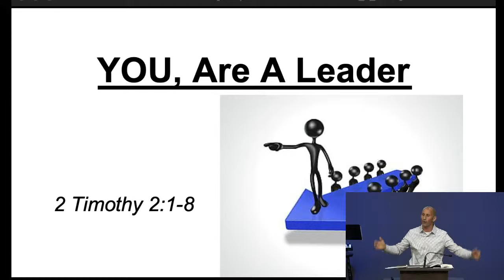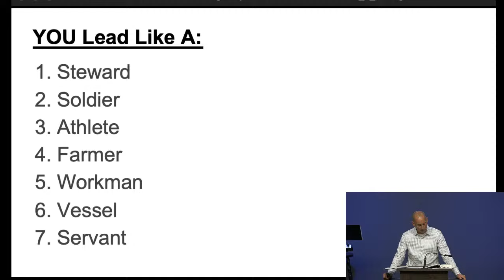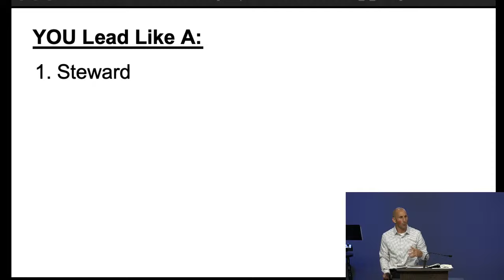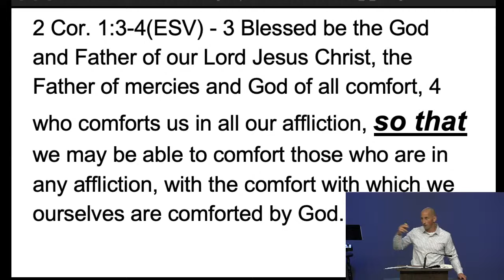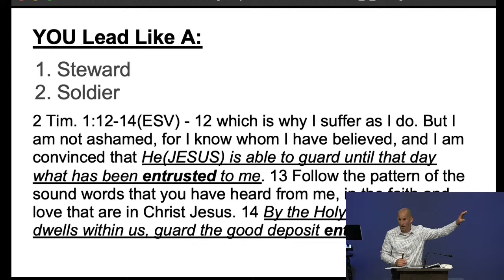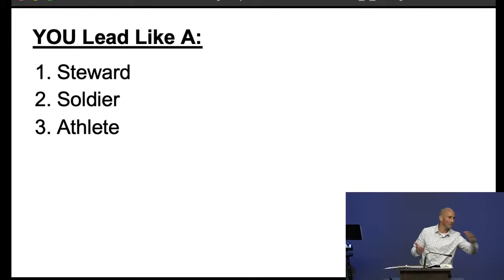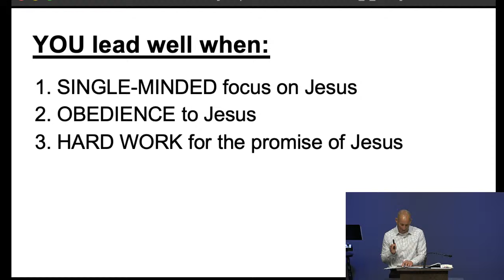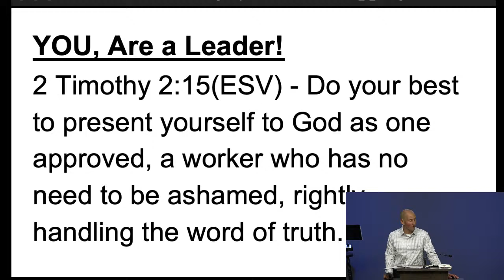YOU, are a Leader | Jason Miller | May 5,2024